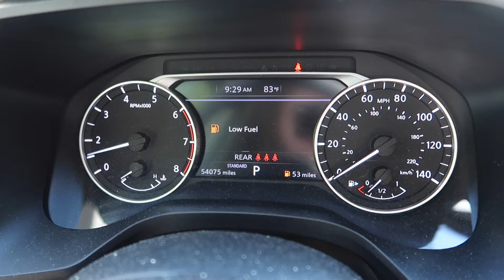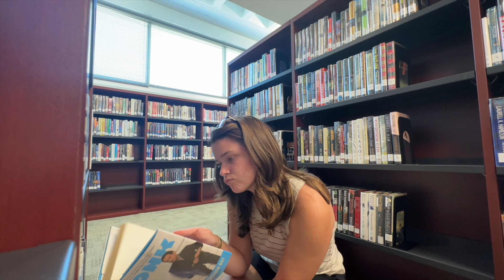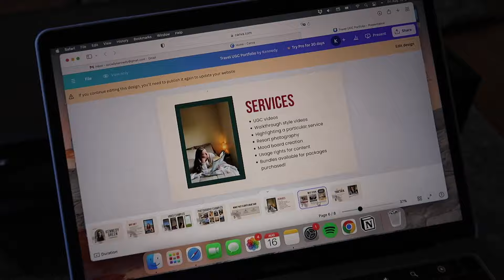a productive summer day☀️📖organizing my apartment, going to the library, *productive and realistic*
Hi friends!!! In today's video we are going to the library to find a new book, doing a little bit of ugc pitching to brands, chatting about books I want to read, organizing my laundry room (which was a disaster btw), and just chatting along through the day together. I hope you enjoy!!!

COMMENT THE "💚" EMOJI IF YOU SEE THIS!

QOTV: Is your laundry room a disaster or is it organized?

Kennedy

Camera I use

Timestamps
0:00 pitching to ugc brands
1:18 getting ready, making coffee
2:52 going to the library!
4:50 content planning sesh
6:02 organizing my laundry room (satisfying)
8:10 making a ugc portfolio lol

Biz Instagram: @sociallykennedy

Free Music for Videos 👉 Music by Citrus Avenue - Saltwater and Sunscreen

This video is about summer vlog, summer day in my life, summer diaries 2024, chatty vlog, feels like we're on FaceTime, FaceTime vlog, typical summer day, realistic summer day, day in my life 2024, summer 2024, cozy summer day, organizing my laundry room, organizing my apartment, productive vlog, going to the library, booktube, book vlog, finding a new book, library browsing